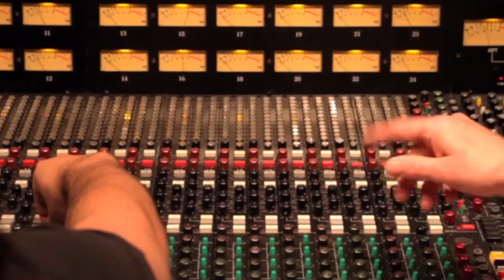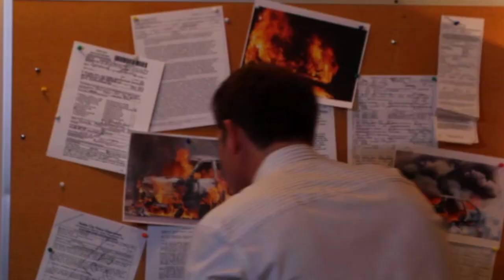Rock Story - Watch Me Fly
Scene and song from the Motion Picture Film ROCK STORY.

To listen to more music from the film, and to purchase music from the film

"Watch Me Fly" written by Mandy Bruno and Chris Gullace, performed by Mandy Bruno.
© Copyright - Rock Story LLC / Rock Story LLC

Rock Story stars Joyce DeWitt ("Three's Company"; The Great Fight); Eric Roberts (Academy Award nominee; The Pope of Greenwich Village; The Expendables); Dominique Swain (Face/Off; Pumpkin; Lolita); Robert David Hall ("CSI: Crime Scene Investigation"; SAG Award nominee); Robert Bogue ("Grand Theft Auto"; "Oz"; The Good Guy), Mandy Bruno (Emmy nominee; "Guiding Light"), Eric Etebari (The Lincoln Lawyer; Walk of Shame; "Witchblade"); Justin Deas (6-time Emmy winner; "Guiding Light"); Angela Gots (Alice in Wonder; "The L Word"); Suzi Lorraine ("How to Survive a Horror Movie"; Captured Hearts); Sean McNabb (Quiet Riot & Great White Bass Player; A Remarkable Life); and Gilbert Gottfried (Aladdin; Problem Child).